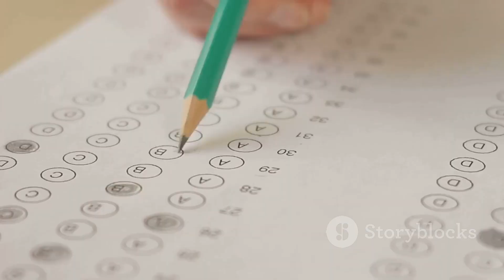How to Become a Doctor in Australia: Step-by-Step Guide!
Complete Year 12 (high school or college) or your undergraduate degree.
Complete any pre-requisite subjects. Before selecting your subjects for your senior school years, do your research to identify prerequisites and the courses to which they apply. Completing science pre-requisites during high school or your undergraduate degree is important, as it's much harder to complete these pre-requisites after graduation.Remember, choosing high-level mathematics, chemistry, physics, biology and English will stand you in good stead as you study medicine.
Get involved. Take on leadership roles at your school and in your community to demonstrate you can motivate your peers to action, particularly in ways that benefit the school or community. Consider volunteering at a hospital, free clinic, doctor’s office or with a medical researcher. Volunteer work that is not directly medical related such as with a charity or other community service is also valuable.
Medical schools do not judge applications on work experience, but gaining some work experience demonstrates you have considered whether the demands of a caring profession is for you and that you are committed to studying medicine.
Take the UCAT or GAMSAT. Students interested in studying undergraduate medicine, dentistry and some other clinical science courses at a member university of the University Clinical Aptitude Test (UCAT) Consortium are likely to be required to sit the UCAT as part of their admissions process. Likewise, students wishing to study a postgraduate medicine degree are likely required to sit the Graduate Medical School Admissions Test (GAMSAT). Free guides for both the UCAT and GAMSAT are available. The GAMSAT test is offered twice a year, in March and September.
Choose a university that fits your needs. To find the right medical school for you, consider academic reputation, size, distance from home, location, cost and of course their medical program. Apply to the medical schools that best suit your ambitions.